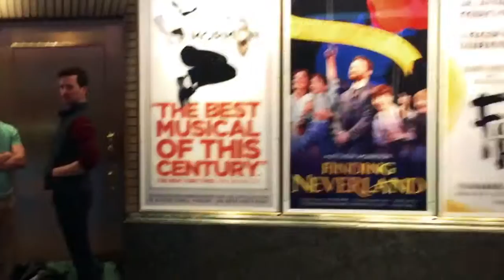Living the Dream! with Kyle and Carl | "BU MENACE" w/ Kyle Dean Massey, Lilla Crawford & more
Living the Dream! with Kyle and Carl: Get the inside scoop from performers at the 2016 Broadway Unlocked giveback concert! Kyle Dean Massey, Lilla Crawford, Ali Stroker, Dee Roscioli, and Joey Contreras share insight on Broadway, giving back, Pokemon, and Meryl Streep.